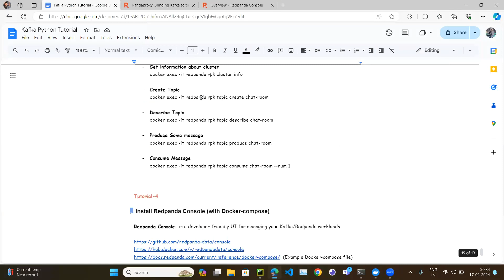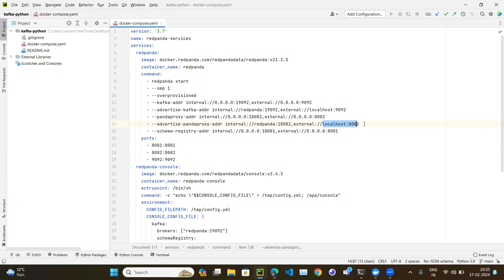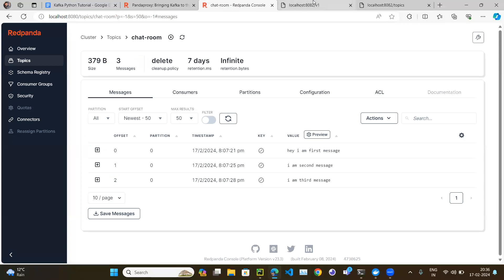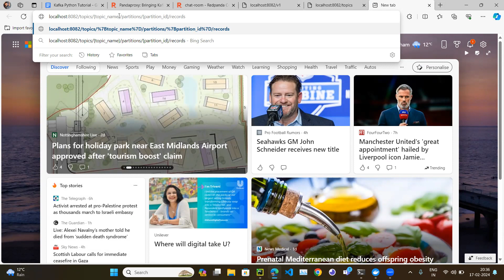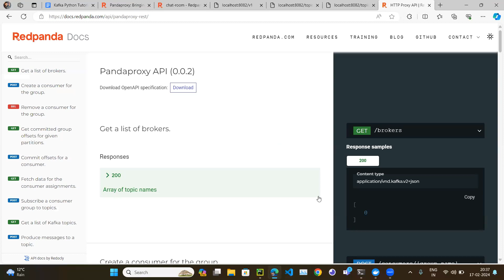Kafka # 005 # Pandaproxy (Data Through a REST API) - Overview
In this video, we will see the overview of the Pandaproxy which is a redpanda rest api. This will be handy if anyone wants to interact with the kafka cluster using rest api instead of client library